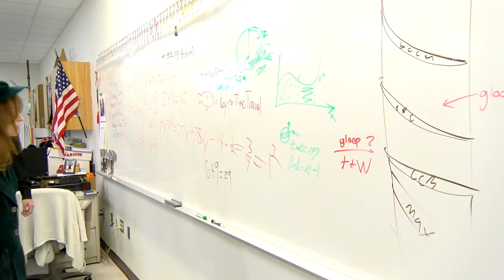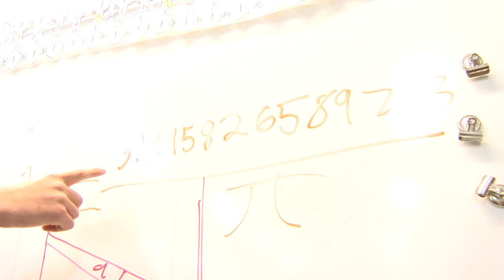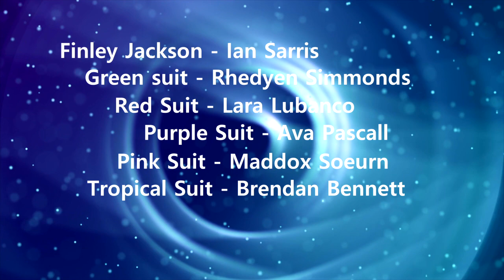Race Against Time Bennett